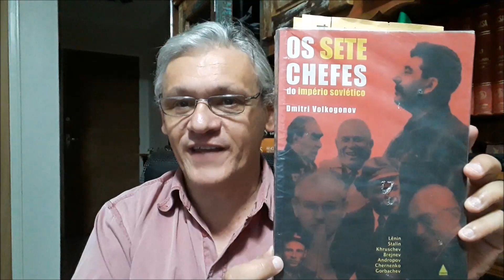OS SETE CHEFES DO IMPÉRIO SOVIÉTICO- VÍDEO 145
Um General do Exército Vermelho analisa a liderança dos sete chefes da ex-União Soviética .